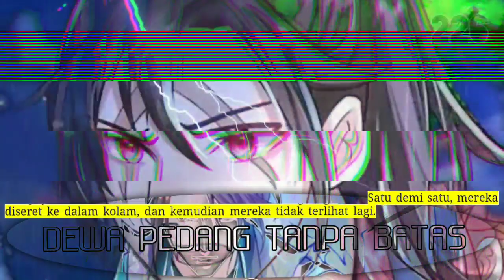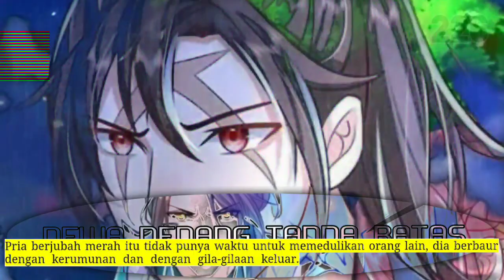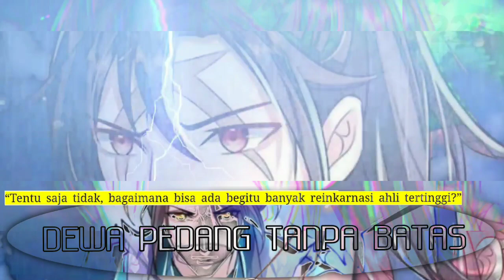Dewa Pedang tanpa Batas season 226